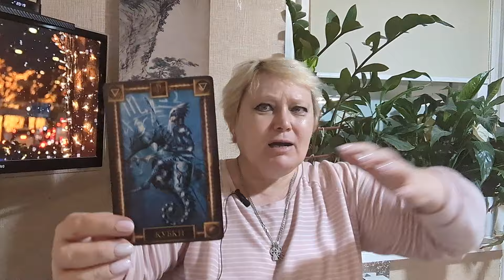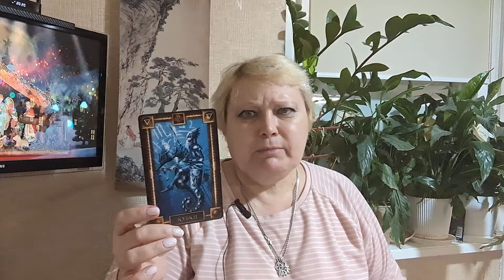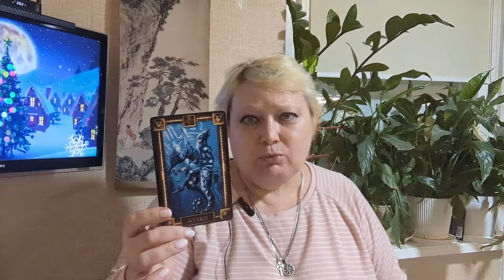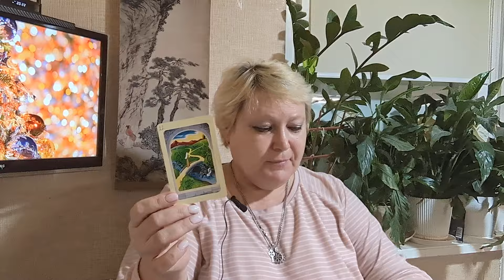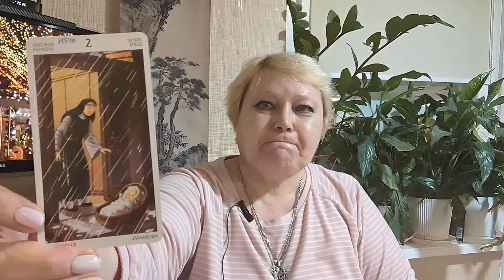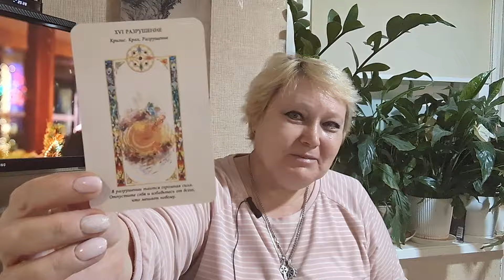Скорпионы январь 2024 год прогноз